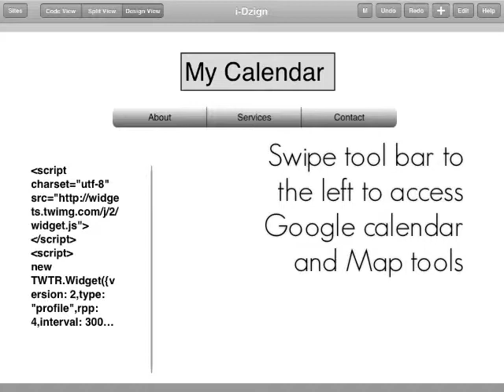Importing a Google Calendar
Importing a Google Calendar using i-Dzign Web Page Builder app for iPad